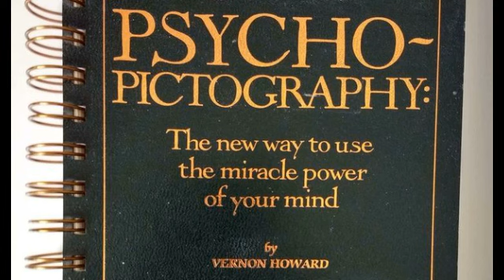PSYCHO-PICTOGRAPHY: USE THE MIRACLE POWER OF YOUR MIND -- Vernon Howard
Psycho-Pictography is both an ancient wisdom and an up-to-date technique. It combines the time-honored universal truths with modem findings of psychology. The result is a thrilling system that really words. The science of Psycho-Pictography was developed by the author after many years of careful study and practice.

Psycho-Pictography is the science of absorbing Mental Pictures which provide the mind with powerful and accurate guidance. Once received into your mind they work effortlessly to uplift your entire life. You need not strain with them; they become your silently faithful servants who work for you day and night. The wonderful new life you will find in this book has already been discovered by thousands of men and women. They used the principles of Psycho-Pictography, though they may not have called it by that name. You have the advantage of using the first book to organize and present Mental Pictures as a practical science for self-enrichment.

Your enrichment begins from the moment you absorb these Mental Pictures, but you must give them time to work for you. So stick with it, read and review, make this book your close companion. Then, you can be sure of that new stirring within that announces a transformed self.